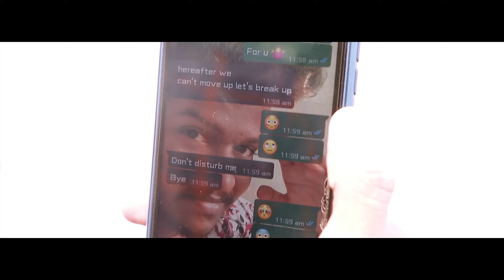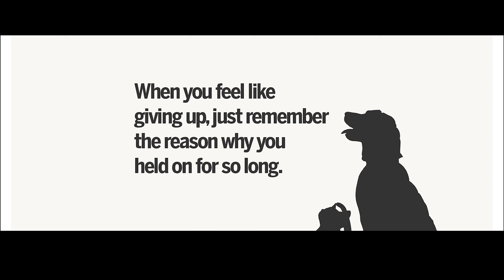FALL - 1 MIN SHORT FILM | 24 Reels | Sign Woods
"FALL" tells the story of break up commit suicide falls its a prank.

Starring: Loki
Dop: Raghul Gandhi
Directed By : Yasar

AND GET FUN SHOW AND SEE OUR TALENT IN OUR NEW CHANNEL SIGNWOODS LINK GIVEN BELOW AND GUARANTEED ENTERTAINMENT